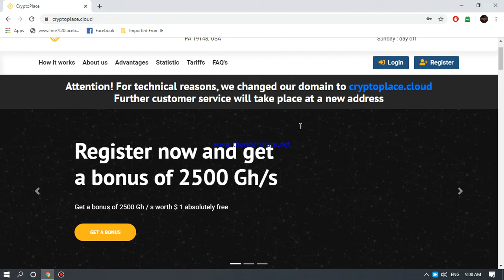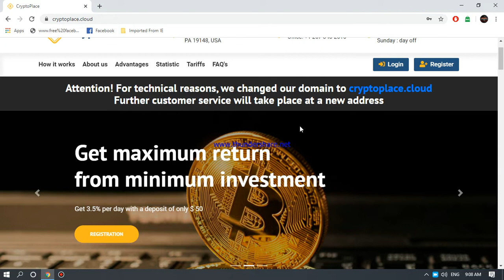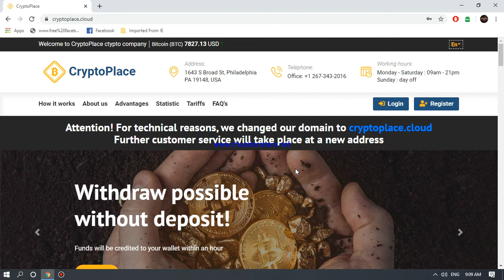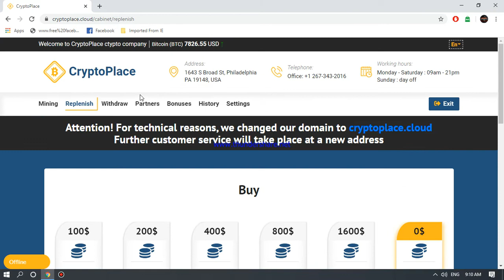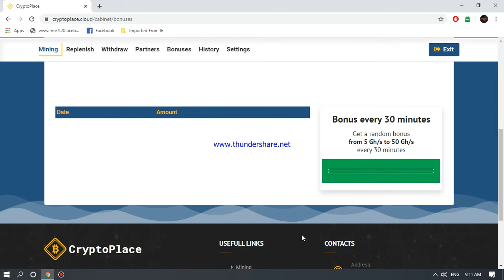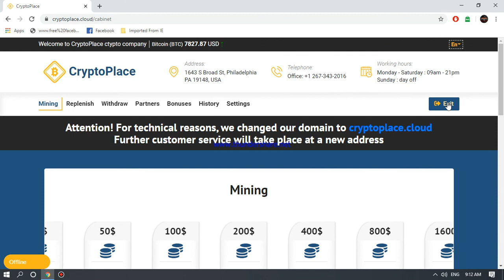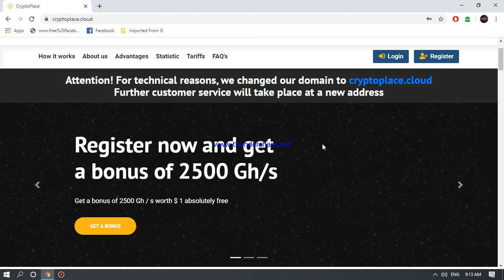CryptoPlace REAL OR LEGIT / NEW EARNING WEBSITE JOIN NOW